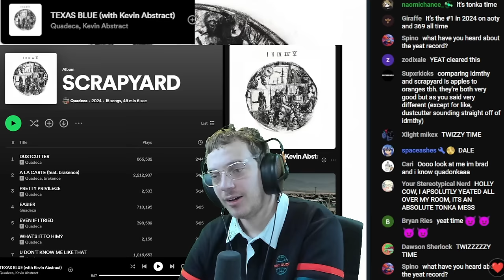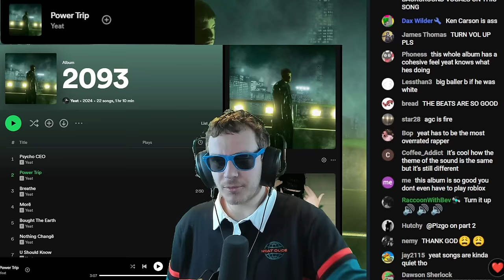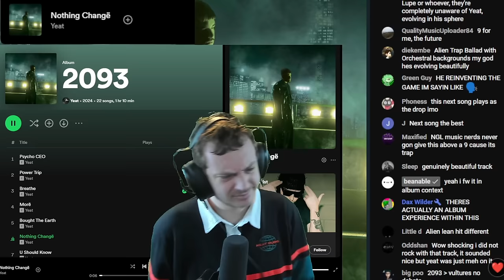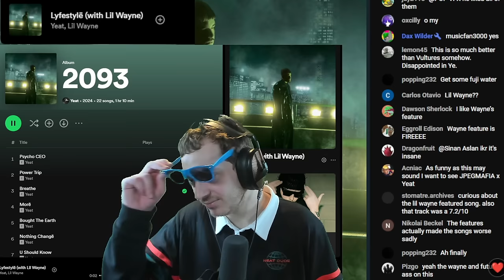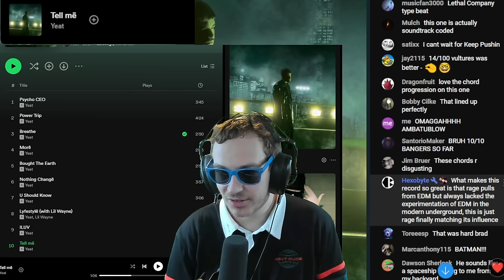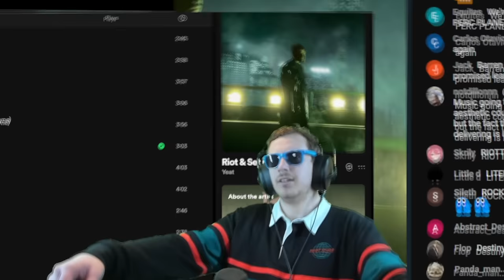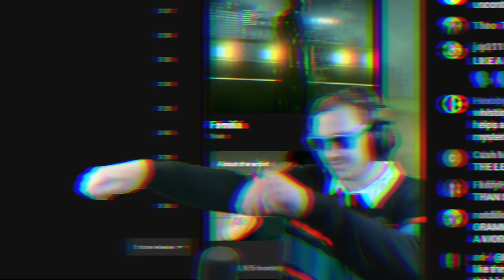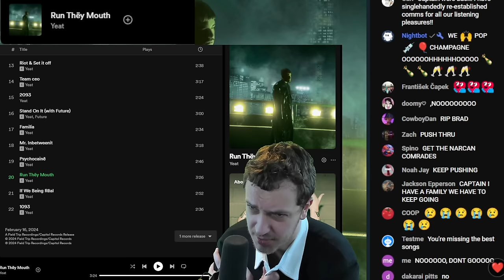Yëat - 2093 Reaction: "Captain Brad and The Fight Against Emperor Lean of the Milky Lean Galaxy"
New Yëat album sees him pushing himself in a much more ambitious direction, giving a complete, and vivid purple vision along the way.

Tracklist:
Intro 0:00
1.  Psycho CEO 3:56
2.  Power Trip 6:46
3.  Breathe 10:52
4.  Morë 12:49
5.  Bought The Earth 15:15
6.  Nothing Changë 17:46
7.  U Should Know 21:29
8.  Lyfestylë 25:38
9.  ILUV 28:49
10.  Tell më 31:56
11.  Shade 35:04
12.  Keep Pushin 38:44
13.  Riot & Set it off 40:53
14.  Team ceo 42:43
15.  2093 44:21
16.  Stand On It 46:46
17.  Familia 49:01
18.  Mr. Inbetweenit 50:52
19.  Psychocainë 52:36
20.  Run Thëy Mouth 54:16
21.  If We Being Rëal ERROR
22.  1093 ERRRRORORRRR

Songs used as ambience in scenes
Godspeed You! Black Emperor - Providence
Tim Hecker - Song of the Highwire Shrimper
many songs from Swans - Soundtracks of the Blind

SPOILERS

Favorite Tracks: Psycho CEO; Power Trip; Breathe; More; Bought The Earth; Nothing Change; Lyfestyle; ILUV; Tell Me; Shade; Keep Pushin; Team ceo; Stand On It; Mr. Inbetweenit; Run They Mouth; If We Being Real; 1093

Least Favorite Track; Psychocaine

8/10